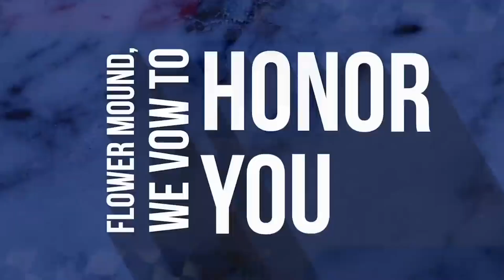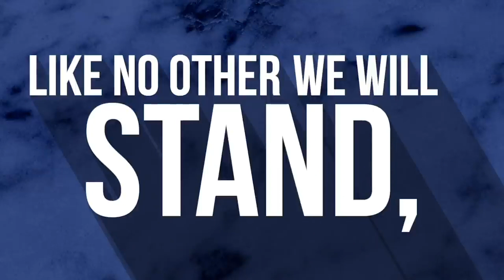Flower Mound HS Graduation 2020